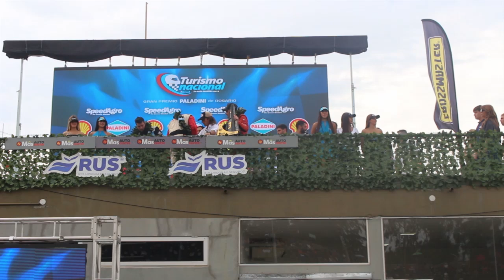Motores Al Limite - Resumen